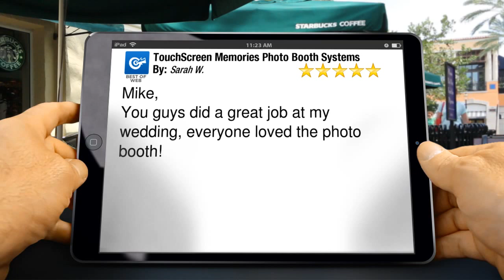TouchScreen Memories Photo Booth Systems Buffalo Wonderful 5 Star Review by ...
5 Star Review

        Mike,
You guys did a great job at my wedding, everyone loved the photo booth!

        TouchScreen Memories Photo Booth Systems
        1164 Hertel Ave.
        Buffalo NY - New York
        14216